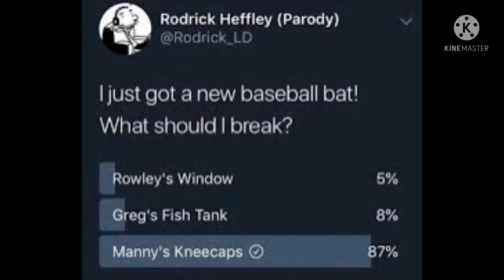Diary of a wimpy kid but it's out of context pt 45